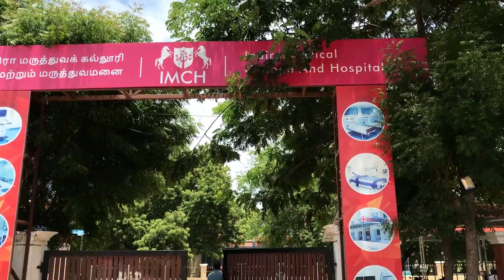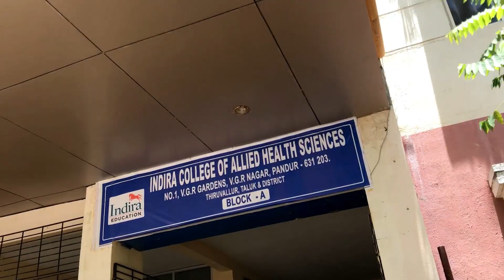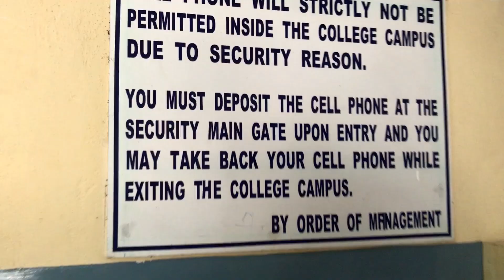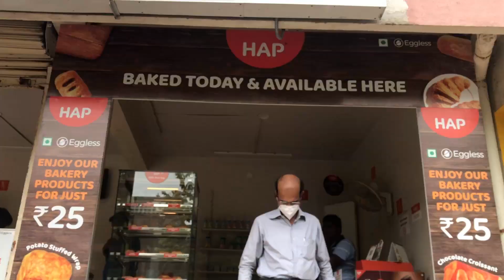Wife nte College il poyi🚖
Hit likes & share please.

Editing Software: Adobe Premiere Pro, Adobe Audition,